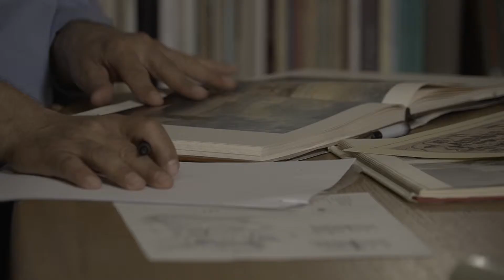ΚΩΣΤΑΣ ΧΕΛΙΩΤΗΣ SPOT